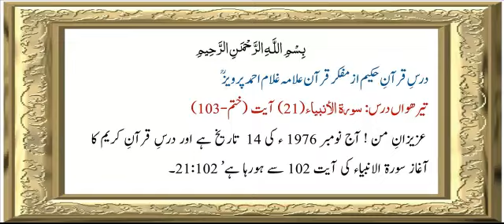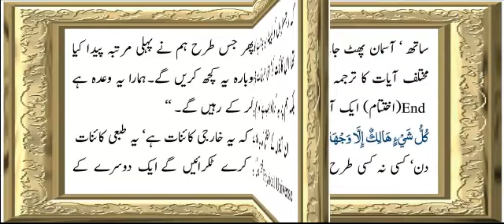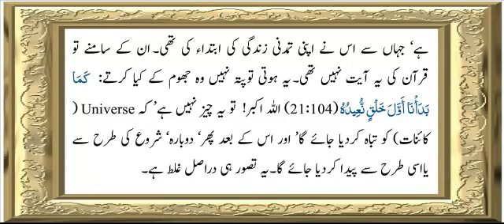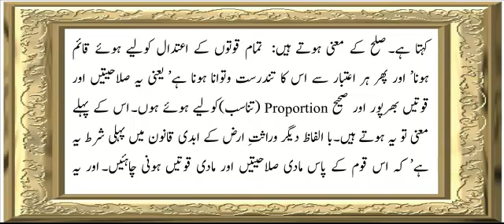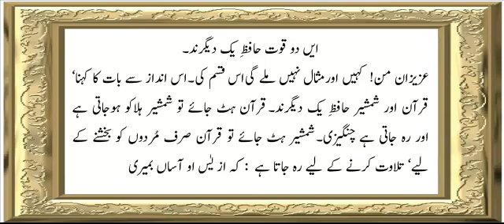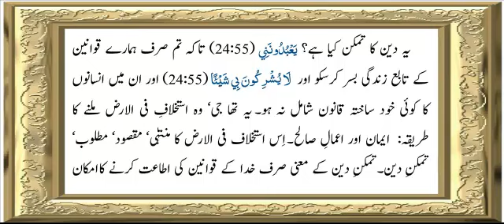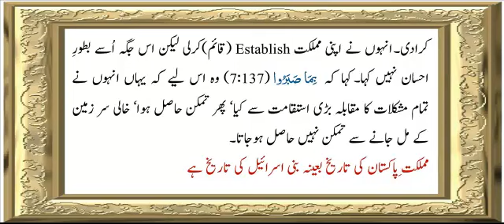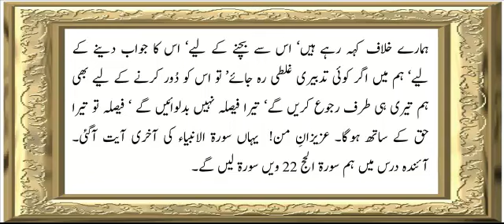Sura 21 Verse 103-End ch 13